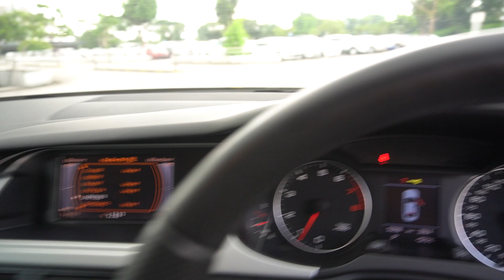SKQ9094A YOM: 2010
AUDI A4 2.0 QU